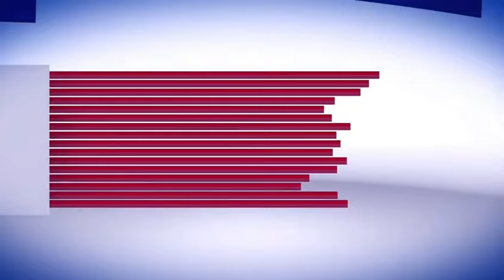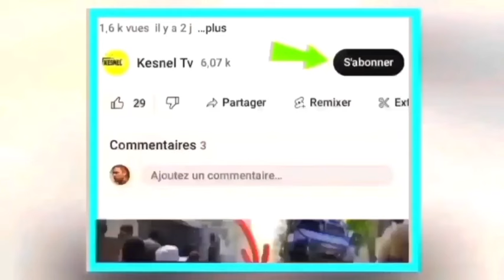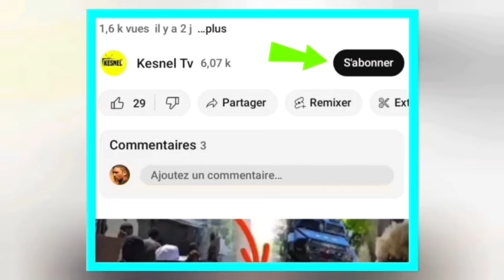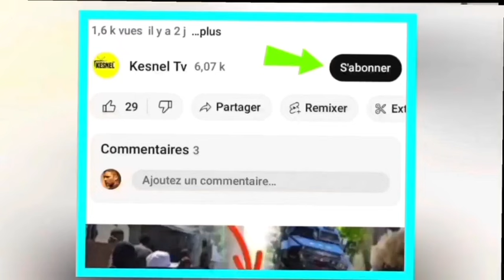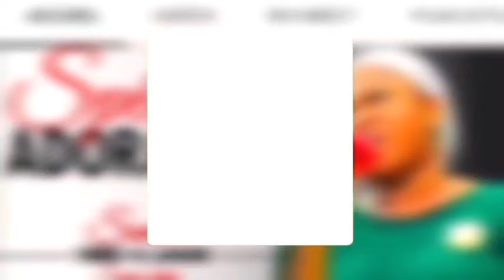nouvel cho cho 18 mas SA fek tonbe tout bagay pase byen guy Phillipe prezidan louko konfime no krey